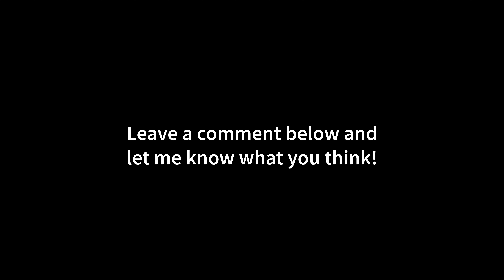►Hellblade: Senua's Sacrifice in 8K | RTX 3090 | Ray Tracing | Ultra Graphics | DLSS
MY GAMING PC:

CPU: i9-10900K
CPU-WATERCOOLER:
RAM: 32GB RAM
Mainboard:
SSD:
Case:
Fans:
Power Supply:
Mouse:
Mousepad:
Keyboard:
Headset:
My Ultrawide Gaming Monitor:
My Office Monitor
My 4K OLED HDR TV:

MY RECORDING/STREAMING PC:

CPU: 3900X
RAM:
Mainboard:
Capture Card:

Hellblade: Senua's Sacrifice is a dark fantasy action-adventure game developed and published by the British video game development studio Ninja Theory. Inspired by Norse mythology and Celtic culture, the game follows Senua, a Pict warrior who must make her way to Helheim by defeating otherworldly entities and facing their challenges, in order to rescue the soul of her dead lover from the goddess Hela. It was released worldwide for Microsoft Windows and PlayStation 4 in August 2017, Xbox One in April 2018, and Nintendo Switch in April 2019. Hellblade features support for virtual reality, which was added in a 2018 update.

Self-described as an "independent AAA game", Hellblade was created by a team of approximately twenty developers led by writer and director Tameem Antoniades. The game blends several genres, including hack and slash, puzzle solving, and psychological horror. Voice acting is an integral part of the game, while its cutscenes combine motion capture by Melina Juergens, and live action performances by other actors. The game's narrative serves as a metaphor for the character's struggle with psychosis, as Senua, who suffers from the condition but believes it to be a curse, is haunted by an entity known as the "Darkness", voices in her head known as "Furies", and memories from her past. To properly represent psychosis, developers worked closely with neuroscientists, mental health specialists, and people suffering from the condition.

Hellblade was a commercial success and was well-received by critics, who praised it as a work of art and applauded its uncommon choice of revolving around psychosis, the quality and uniqueness of its approach of the condition, and its story and main character. Its overall presentation, along with Juergens' performance, were also considered superior in quality to what independent games usually provide, although its gameplay and other elements received some criticism. The game sold over a million copies across all platforms by June 2018. A sequel, Senua's Saga: Hellblade II, was announced at The Game Awards 2019.